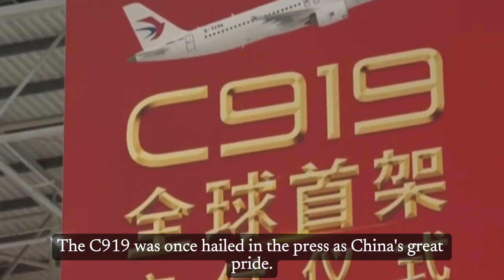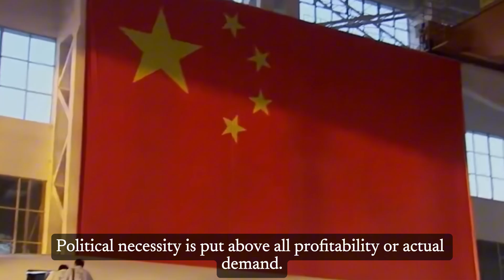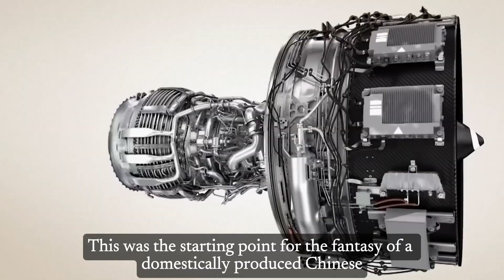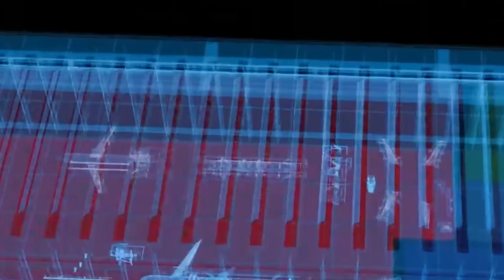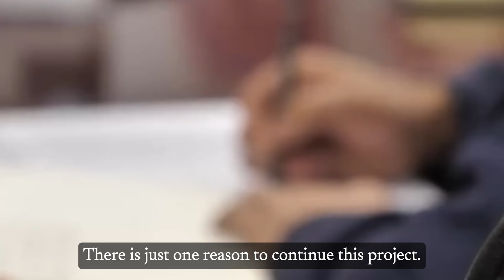"The Plane That Doesn't Fly": Inside China's Aviation Disaster - China's Economy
The C919 was heavily promoted as a domestic dream and a symbol of technology to rival America and Europe. Yet, in 2025, that dream has collapsed, and the project is now being called a "national disgrace" and a "flying coffin".

While official reports claim success, the C919 suffers from constant failures, and major airlines are secretly ordering 500 jets from Boeing and Airbus instead. We expose the shocking reality: the C919 uses 15% more fuel than its competitors, its "domestic" engine is actually American-made, and the entire project is rotting from internal corruption and fake statistics. This is the story of how a national project became a "tombstone of face".